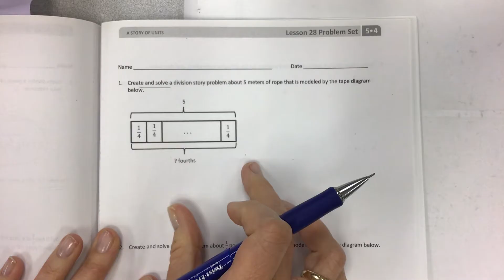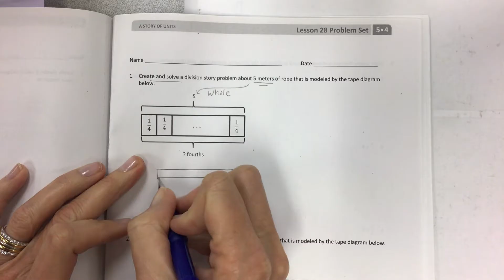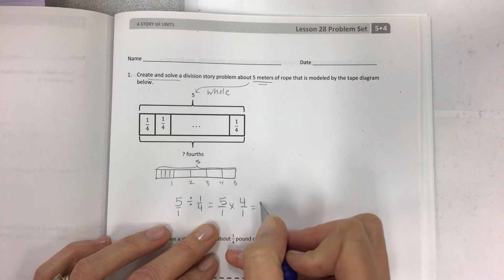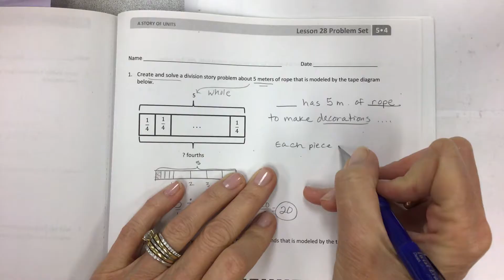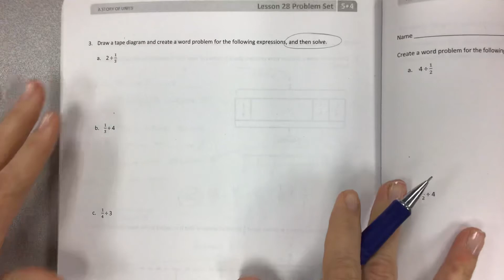Eureka math grade 5 module 4 lesson 28 problem set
Write equations and word problems with tape diagrams and number lines